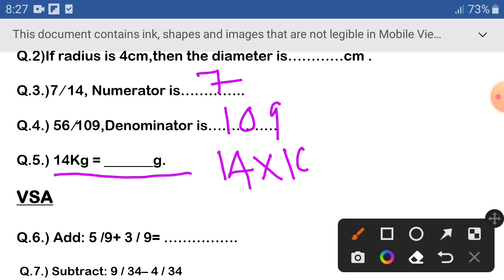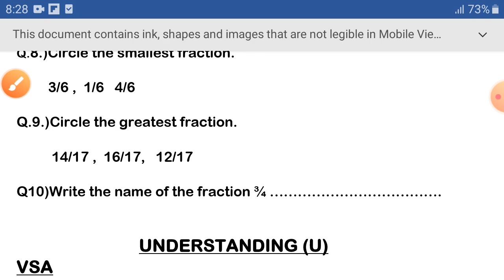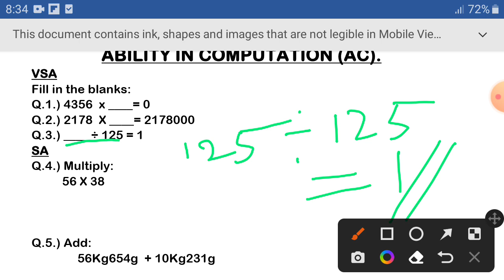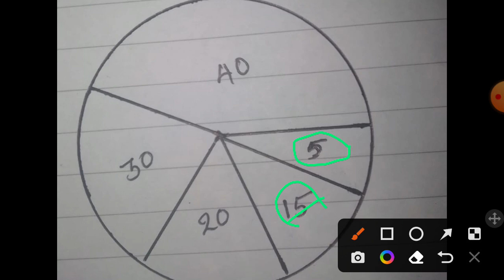Sample question paper sa2 class 4 maths in malayalam